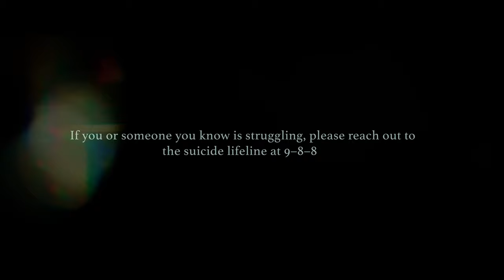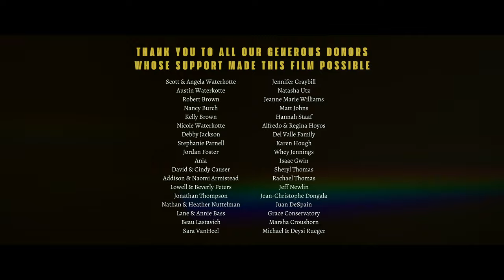Nathan Wagner - Depression (Official Music Video) | "Love, Olivia"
If you or someone you know is struggling, please reach out to the suicide lifeline at 9–8–8

Hey everyone. Here's  @Unveiled_Productions masterpiece "Love, Olivia." I had nothing to do with the creation of the video, yet somehow, it's still one of my proudest achievements. If you or someone you know is struggling, please please please reach out to the suicide lifeline at 9–8–8. Love you all so much. Really hope you enjoy "Love, Olivia."

Starring
Marra Thompson as Olivia
Nicole Waterkotte as Hannah

Cast
Young Olivia - Paisleigh Salazar
Olivia’s Son - Luca Castaneda
Older Olivia - Anita Thomas
Older Olivia’s Husband - Shyrel Thomas
Alex Strobel
Brianna Dill
Gianni Gotay
Leah Stugan
Giulianna Fernandes
Juan DeSpain
Ian Belk

Crew
Director: Melissa Gotay
Director of Photography: Giovanne Gotay
Executive Producers: Giovanne Gotay
 Melissa Gotay
Producer: Nicole Waterkotte
Editors: Giovanne Gotay
 Melissa Gotay
Production Assistants: Nicole Waterkotte
 Brianna Dill
 Alex Strobel
Choreographer: Eric Belle
Grip: Gianni Gotay
Mental Health Coordinator: Brianna Dill
Behind the Scenes: Matthew Lockridge